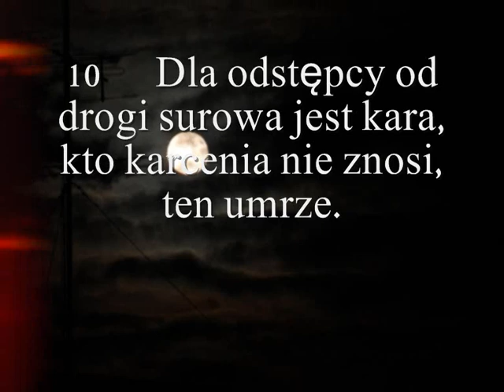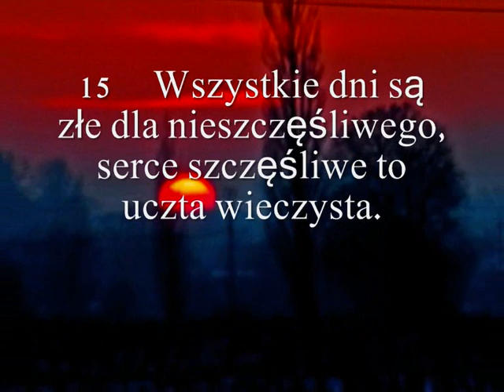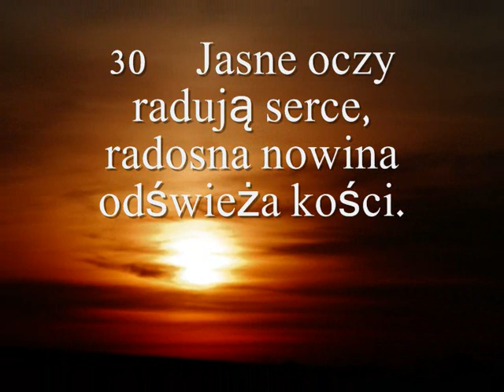Księga Przysłów - Odpowiedź łagodna uśmierza zapalczywość, 15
STARY TESTAMENT
Księga Przysłów

151 Odpowiedź łagodna uśmierza zapalczywość,
słowo raniące pobudza do gniewu.
2 Z ust mądrych ludzi wiedza się sączy,
usta niemądrych zioną głupotą.
3 Na każdym miejscu są oczy Pańskie:
dobrych i złych wypatrują.
4 Drzewem życia jest język łagodny,
złamaniem na duchu - przewrotny.
5 Głupi pogardza napomnieniem ojca,
kto rad przestrzega - mądrzeje.
6 W domu prawego wielki dostatek,
a w zyskach grzesznika niepokój.
7 Wargi mądrego szerzą mądrość,
lecz serce głupich niestałe.
8 Ofiara występnych obrzydła dla Pana,
upodobaniem Jego są modły uczciwych1.
9 Droga grzesznika obrzydła dla Pana,
kocha On miłośnika prawości.
10 Dla odstępcy od drogi surowa jest kara2,
kto karcenia nie znosi, ten umrze.
11 Szeol i Otchłań są jawne dla Pana,
o ileż bardziej serca synów ludzkich.
12 Szyderca nie lubi upomnień,
do ludzi mądrych nie chodzi.
13 Serce radosne twarz rozwesela,
gdy smutek w sercu, i duch przygnębiony.
14 Serce rozważne szuka mądrości,
usta niemądrych sycą się głupotą.
15 Wszystkie dni są złe dla nieszczęśliwego,
serce szczęśliwe to uczta wieczysta.
16 Lepiej mieć mało - z bojaźnią Pańską,
niż z niepokojem - wielkie bogactwo3.
17 Lepsze jest trochę jarzyn z miłością,
niż tłusty wół z nienawiścią.
18 Człowiek gniewliwy wznieca kłótnie,
a cierpliwy spory łagodzi.
19 Jak żywopłot z ciernia, tak droga leniwych,
ścieżka uczciwych jest wyrównana.
20 Mądry syn radością ojca,
a matką gardzi syn głupi.
21 Niemądry głupotą się cieszy,
rozumny idzie prawą drogą.
22 Brak rady unicestwia zamiary4,
udają się one, gdzie wielu doradców.
23 Odpowiedź ust własnych cieszy człowieka,
jak miłe jest zdanie stosowne!
24 Dla mądrego droga życia - w górę,
by uniknąć Szeolu, co w dole5.
25 Pan rozwala dom pysznych,
a miedzę wdowy utwierdza.
26 Obrzydłe są Panu złe plany,
lecz dobre słowa są czyste.
27 Burzy się dom przez zyski nieprawe,
żyć będzie, kto darów6 nie znosi.
28 Prawe serce rozważa odpowiedź7,
złością buchają usta występnych.
29 Od nieprawych jest Pan daleko,
modlitwy prawych On słyszy.
30 Jasne oczy radują serce,
radosna nowina odświeża kości.
31 Ucho posłuszne zbawiennej radzie
pomiędzy mędrcami przebywa.
32 Odrzucić wskazówki - to sobą pogardzić,
zdobywa się mądrość - słuchaniem uwag.
33 Bojaźń Pańska jest szkołą mądrości,
pokora poprzedza sławę.